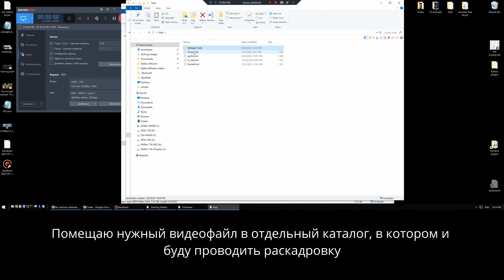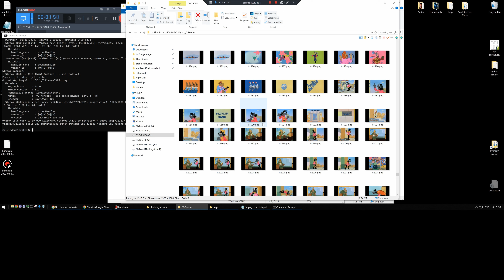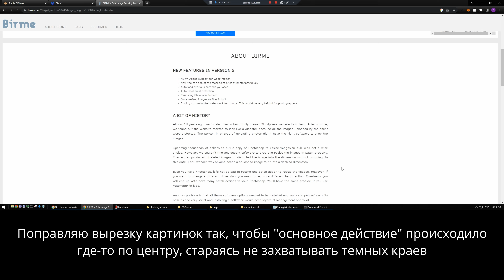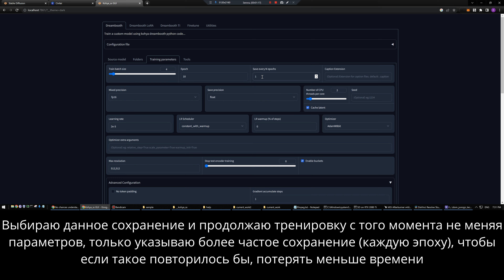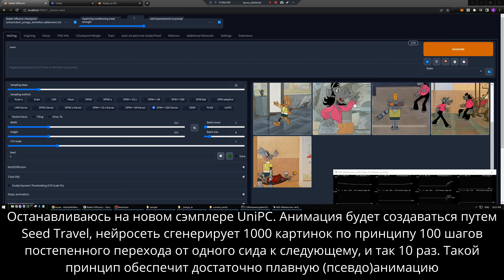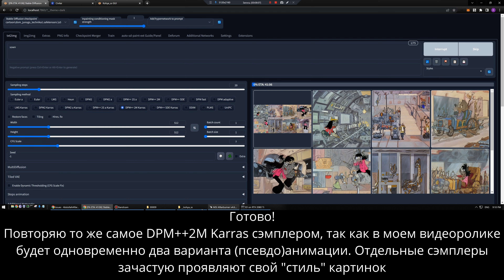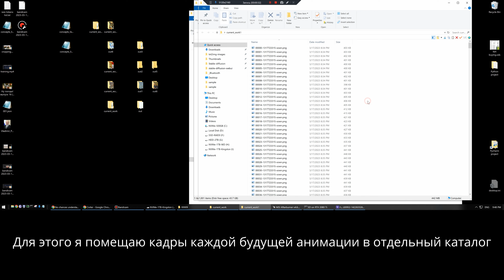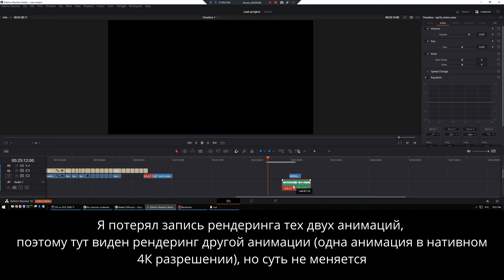Как я создаю (псевдо)анимации при помощи нейросети Stable Diffusion и Davinci Resolve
В данном видеоролике показан мой способ создания от и до (псевдо)анимаций на заданную тему при помощи тренировщика kohya, Stable Diffusion и Davinci Resolve.
Актуально на март 2023 года, ввиду очень быстрого прогресса в данной сфере и изменений в программах, способ в скором будущем скорее всего не будет работать как описано.